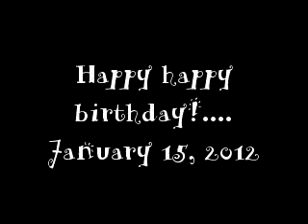Team capt Honey's bday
Triton team capt honeylyn